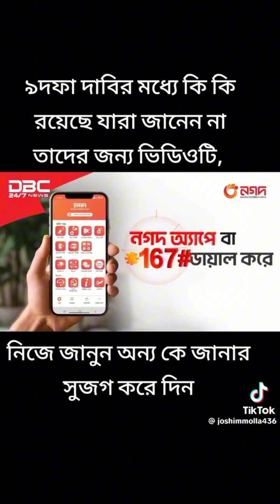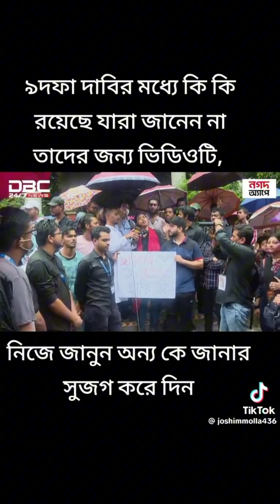৯ দফা দাবিতে কোটা আন্দোলনকারীরা যা জানালেন